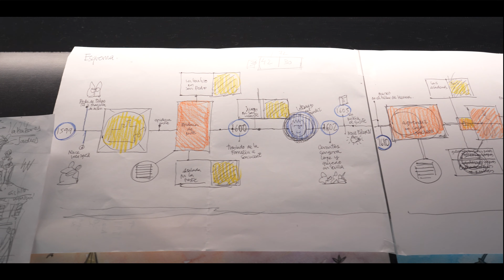Exposición: La Sevilla de Velázquez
Descubre a través de las ilustraciones de Arturo Redondo una espectacular visión al detalle de la ciudad del pintor sevillano. Un viaje en el tiempo para ver el río surcado de galeones de indias, sus puertas y murallas, iglesias, palacios, alamedas y conventos.

Una panorámica a vista de pájaro que te transportará a esta Sevilla, “bellísima por su riqueza, grandeza y majestad” en la fecha histórica de 1624, cuando finalmente Diego Velázquez, “el sevillano”, parte definitivamente para ingresar como pintor de cámara en la corte del rey Felipe IV.